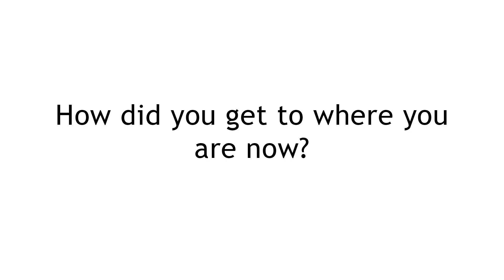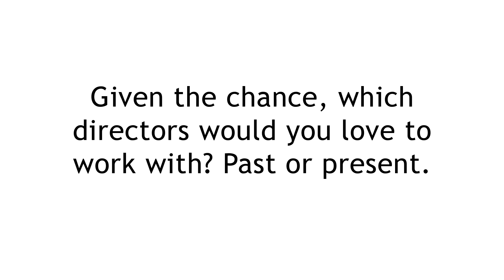Interview with Paul Machliss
Paul Machliss has edited films such as Baby Driver, Scott Pilgrim and the World, and TV shows such as Black Books and The IT Crowd. Before he took part in a guest lecture for our students, we chatted to him to find out how he got to where he is, and his advice to students wanting to get into the industry.